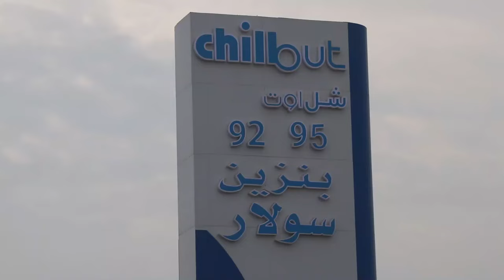كفر الشيخ .التشغيل التجريبى لمحطة متكاملة للتموين بـ« البنزين- السولار- الغاز-الكهرباء»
اللواء جمال نور الدين محافظ كفرالشيخ والأستاذ عمرو البشبيشى نائب محافظ كفرالشيخ واللواء مجدى أنور رئيس مجلس إدارة الشركة الوطنية لإنشاء وتنمية وإدارة الطرق التابعة لجهاز مشروعات الخدمة الوطنية للقوات المسلحة يطلقون التشغيل التجريبى لمحطة متكاملة للتموين بـ« البنزين- السولار- الغاز-الكهرباء» ..ومركزاً متنوعاً للخدمة وفروع لأشهر المحال العالمية.. الأولى من نوعها بعاصمة المحافظة..لتوفر العديد من فرص العمل